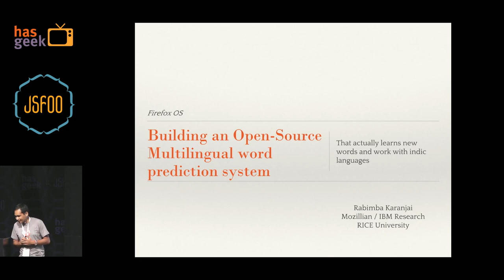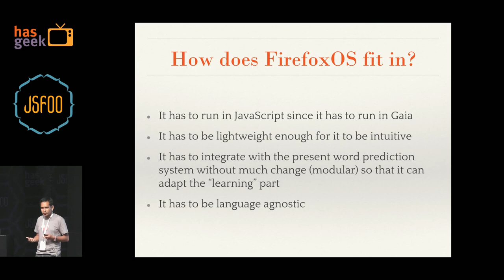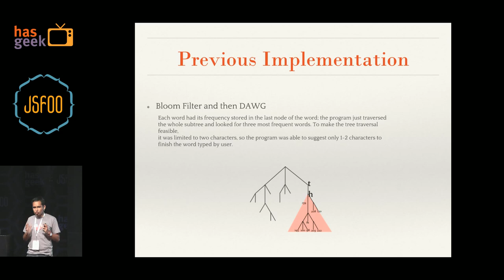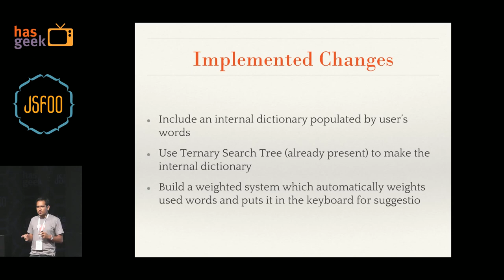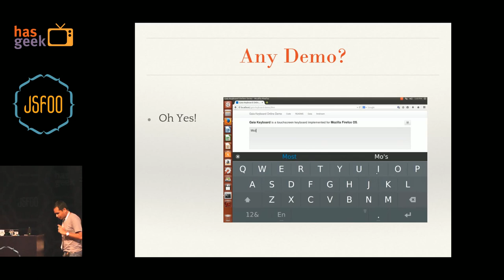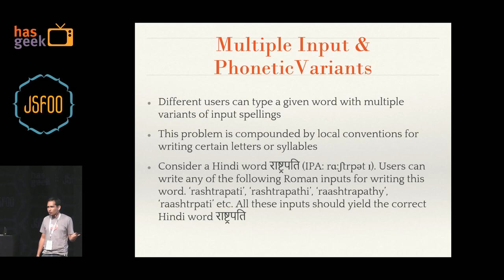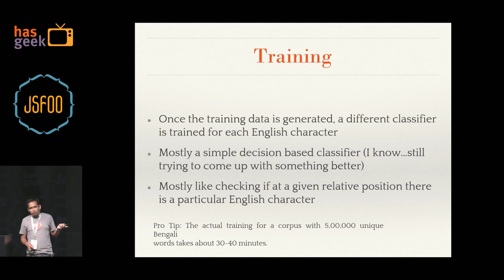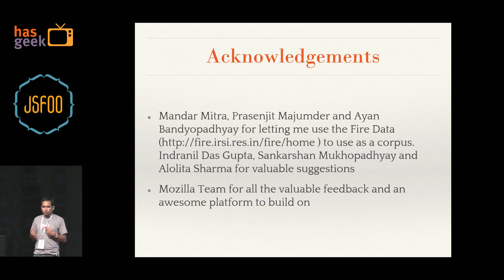Rabimba Karanjai - A self learning word prediction module for handling multilingual input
Language input for mobile devices has always been a challenge on how to provide intuitive experience along with the easy of type. One approach towards that end is predictive text input. But predictions are as good as the wordlist that it gets generated from. Often it becomes a much harder problem to implement the same approach for localized languages like Hindi,Bengali (India, Bangladesh) and languages that require IME to type effectively. One approach is to learn from users typing preference and improve the dictionary weight-age to improve prediction. This talk will discuss upon how this can be implemented in Firefox OS and how the same approach can be used for openweb apps universally without locking in to any specific language. We also will briefly discuss how it manages to improve localized language predictions and the challenges some transliteration system faces along with how we can tackle them.